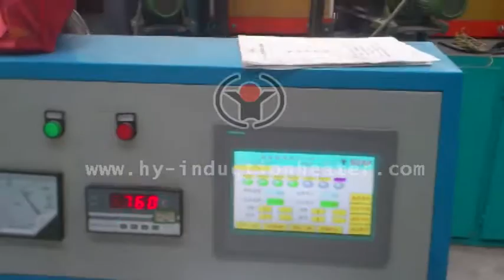steel heat treatment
"steel heat treatment Forever is engaged in manufacturing induction heating equipment and system for induction heating or induction heat treatment of bars,billets,pipes,slab,wire and so on. Especially we can provide complete steel ball production line.Welcome to send us inquiry!                                                                                               Contact Person: Hailee Ma
Skype: forever.furnace"""